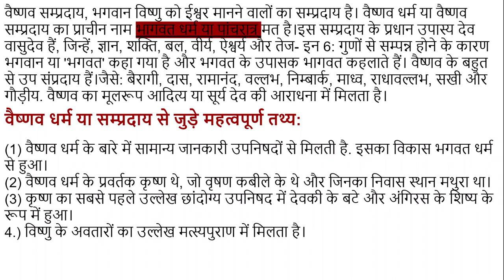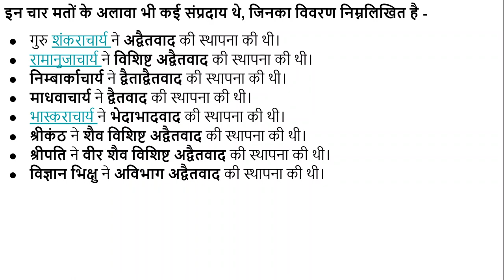दक्षिण भारत में वैष्णव संतों द्वारा स्थापित चार मत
दक्षिण भारत के बारे में अन्य महत्त्वपूर्ण पोस्ट निम्नलिखित हैं-